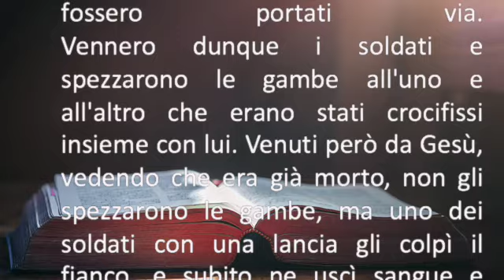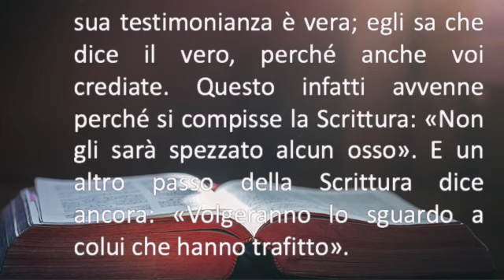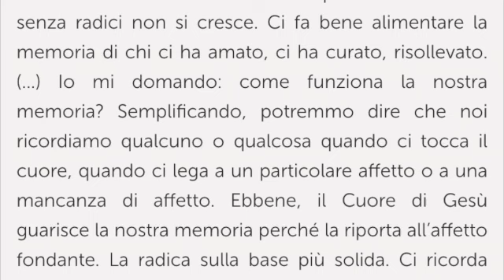Sacratissimo Cuore di Gesù